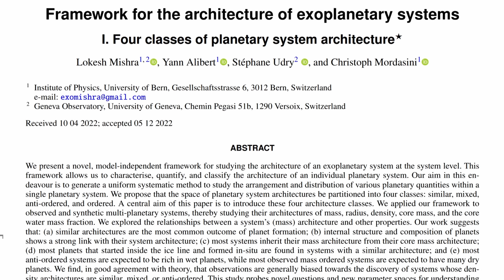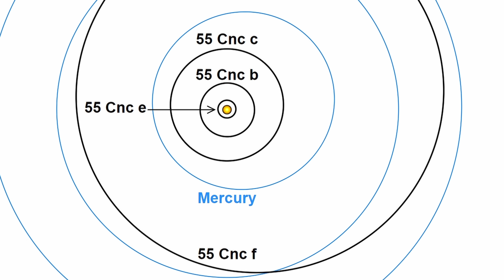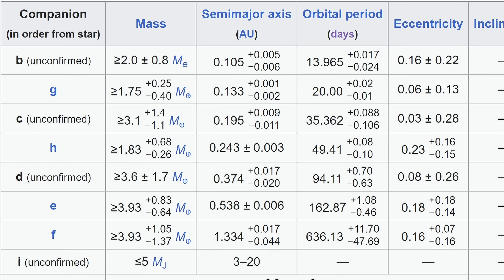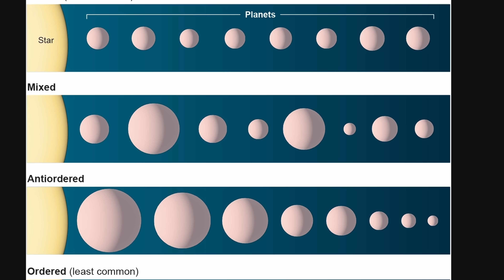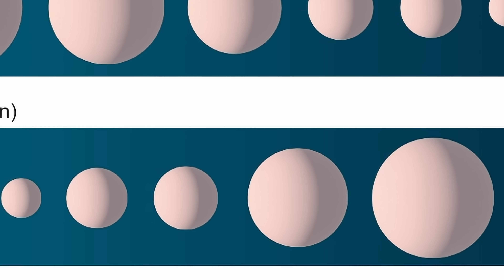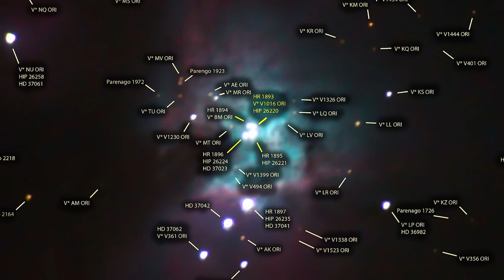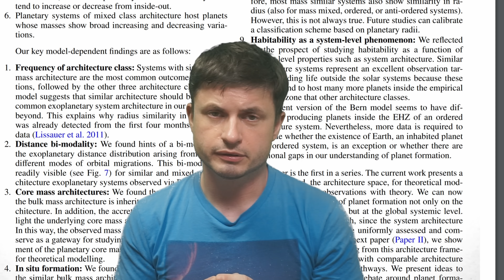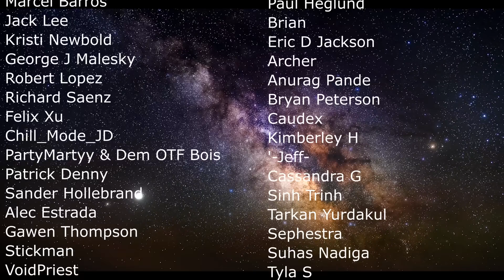Turns Out, Solar System Is The Rarest Planetary System Out There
Hello and welcome! My name is Anton and in this video, we will talk about the rarity of the solar system

0:00 Intro to the Solar System
1:05 Why did we think solar system was typical?
2:05 Major differences
2:30 Most Sun like system
3:40 Other candidates that are similar
5:10 New study and analysis
6:20 Most and least common types of star systems
7:30 Why?